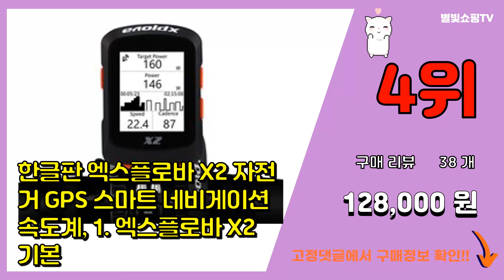[광고]가민530 추천 판매순위 Top10 || 가격 평점 후기 비교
❤️❤️❤️요즘 가장 많이팔린 가민530 추천❤️❤️❤️
[00:01]
10위. 코쿼드 가민 엣지530 실리콘 케이스 베이직, 블랙, 1개 [7,900원]

[00:06]
9위. 코쿼드 가민 엣지530 실리콘 케이스 고양이, 레드, 1개 [7,900원]

[00:11]
8위. 정품 브라이튼 라이더 750 무선 GPS 자전거속도계, 1. 750E [370,000원]

[00:16]
7위. 한글판 엑스플로바 X2 자전거 GPS 스마트 네비게이션 속도계, 4. 엑스플로바 X2 + [178,000원]

[00:21]
6위. 가민 엣지 530 번들 한글판 GPS 자전거 속도계, 블랙, 1개 [999,800원]

[00:26]
5위. 코쿼드 가민 엣지530 실리콘 케이스 고양이, 블루, 1개 [7,900원]

[00:31]
4위. 한글판 엑스플로바 X2 자전거 GPS 스마트 네비게이션 속도계, 1. 엑스플로바 X2 기본 [128,000원]

[00:36]
3위. 정품 브라이튼 라이더 420 무선 GPS 자전거속도계, 1. 420E [190,000원]

[00:41]
2위. 코쿼드 가민 엣지530 실리콘 케이스 고양이, 블랙, 1개 [7,900원]

[00:46]
1위. #(사은품)가민 엣지 530 번들 한글판 기흥 와츠맵 4/22일 출고예정   [477,000원]